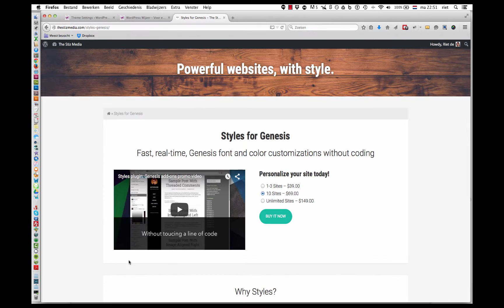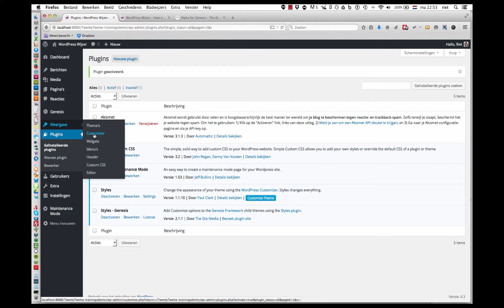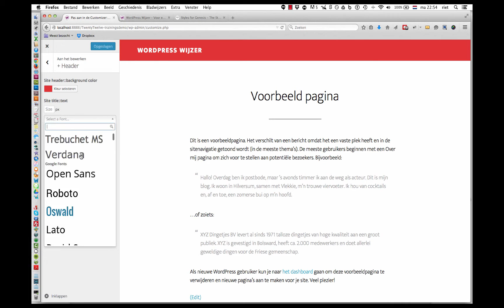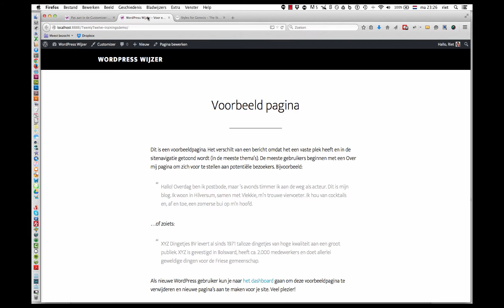Makkelijk kleuren en fonts wijzigen met de plugin 'Styles for Genesis'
Je wil kleuren en lettertypes aanpassen in je Genesis thema, maar hebt geen zin om code te schrijven?
Met de plugin 'Styles for Genesis' hoef je geen enkele code te kennen.